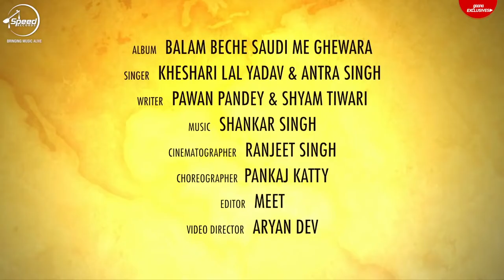piya khesari t bade anari rakhe le hum se doori ho